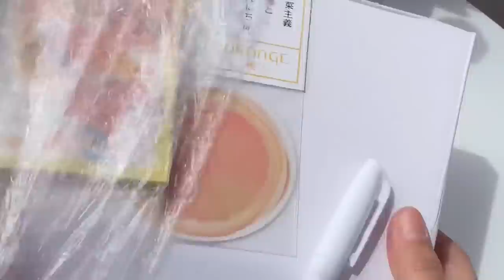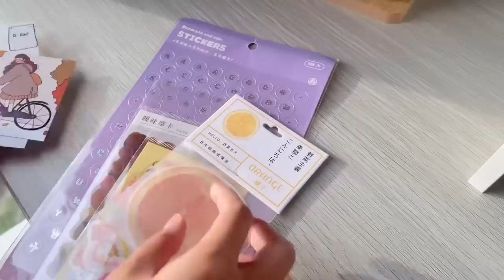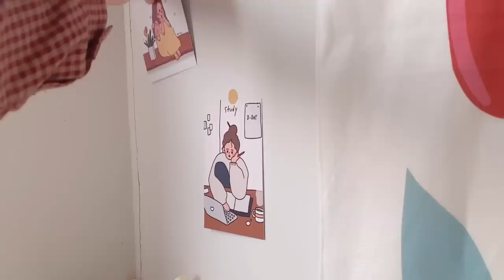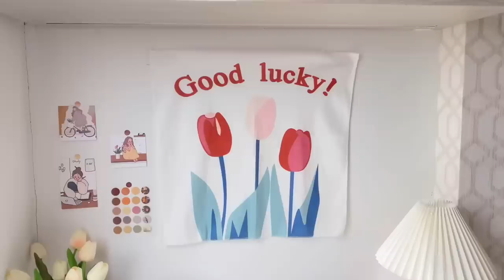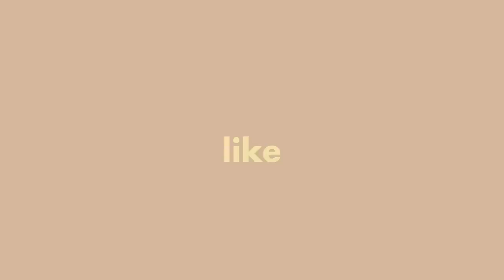desk makeover + shopee haul 🌻📒 dekor meja jadi sebagus ini? 😭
dekor meja belajar jadi super aesthetic!😍 semuanya aku beli di shopee yaa guys, kecuali mejanya~